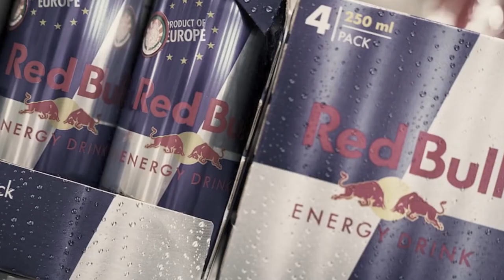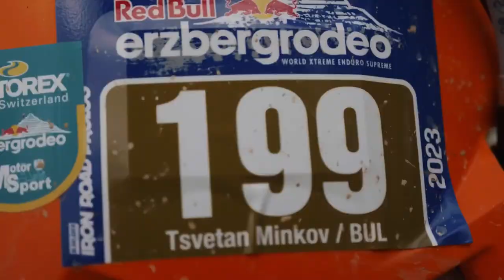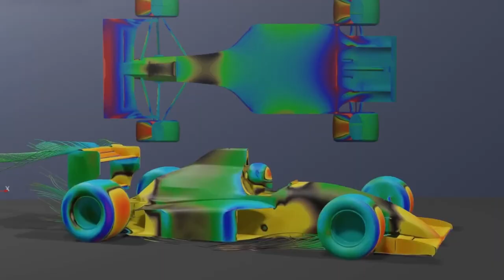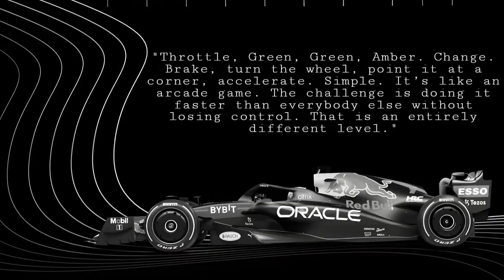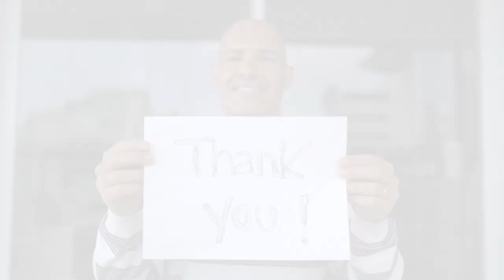The Incredible Rise of the Red Bull Racing Team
Welcome to the incredible rise of the Red Bull Racing Team! In this video, we'll take a look at how this motorsports team has become one of the most successful in history.

From their beginnings in the early days of Formula One racing, to their incredible Champions League victory last season, this team has come a long way. We'll take a look at their history, their successes, and their future in this video. So sit back and enjoy the ride as we take a look at the incredible rise of the Red Bull Racing Team!
In this video, we'll take a look at the incredible rise of the red bull racing team. From their humble beginnings in the early 1990s, to becoming one of the most successful Formula One racing teams in the world, we'll see how this team has become one of the biggest names in motorsports.If you're a fan of Formula One racing, or just want to know more about one of the biggest names in motorsports, this video is for you! We'll take a look at the team history, the drivers and the cars that have defined red bull racing over the years. From Formula One to Moto GP, this is a video you won't want to miss! In this video, we'll take a look at the incredible rise of the Red Bull Racing team. Starting as a small team with little money and no experience, the Red Bull Racing team has gone on to become one of the most successful Formula One teams in history.Watch as we take a look at their history, their successes and their future in Formula One racing. It's an amazing story and one that you don't want to miss!

Amazon items of interest:

Callaway Golf Balls (1 Dozen)
Kleenguard Eyewear
Bluetooth Speaker
AC Adapter Laptop Charger

OPULENT VIEWER CONTEST:
This contest will give the winner the opportunity to have their own Tru Opulence video made. Just supply our video team with some fun facts, personal dreams, and any future desires you hold. We will then create a video around those themes and submit that video to you when completed, as our way of saying thanks for being a loyal subscriber to our channel. You can decide if you want your video to be uploaded to YouTube or not.

HOW TO ENTER:
View the videos from start to finish. At the end of each video, the narrator will offer one keyword for each video. Type the keyword into the chat and that will serve as your official entry into the contest. For multiple contest entries, go back and watch any or all of the earlier videos on the channel, and add an insightful comment about each video in the comment section (10 words or more) and this will serve as an additional entry in the contest as determined by our video team. Contest entries will be accepted from May 12, 2023 - July 31, 2023. Drawing will take place on August 2, 2023 and the winner will be notified by email.Good Luck and Have Fun with your Tru Opulent dream video!

Out of respect for you the viewer, full disclosure is necessary as these purchases will incur no extra cost on your behalf. As well, thank you for being a loyal subscriber and for your continued support to the channel.